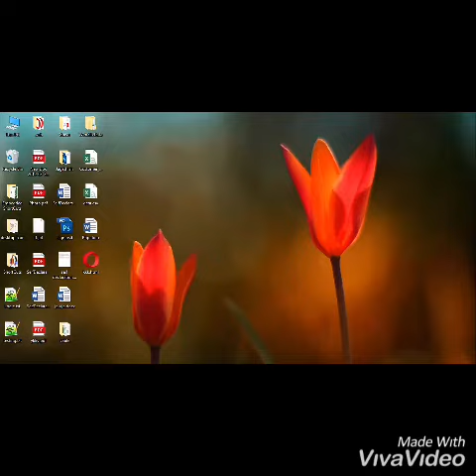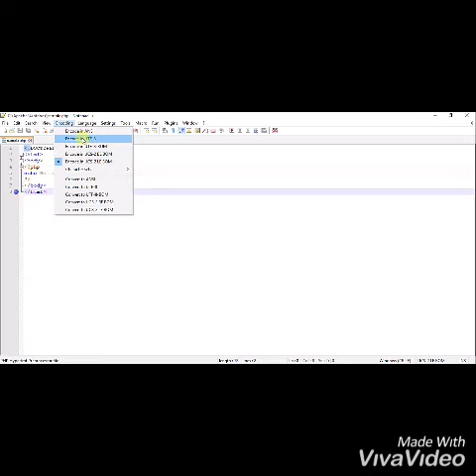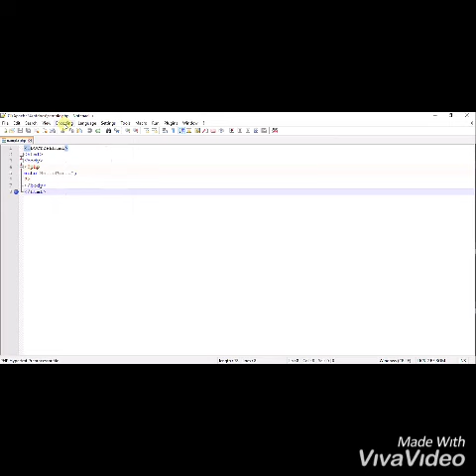Solution for php,html program output not displayed in browser./ Tamil